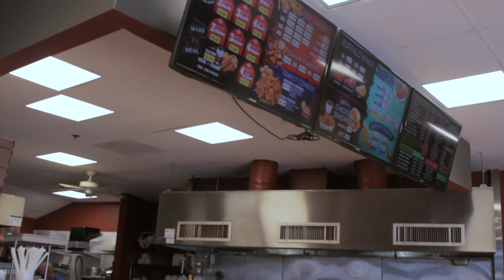ESC - Nanas Krispy Krunchy Yelp Promo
This is a video Escape The Frame Media was hired to produce for Nana's Krispy Krunchy through Yelp.